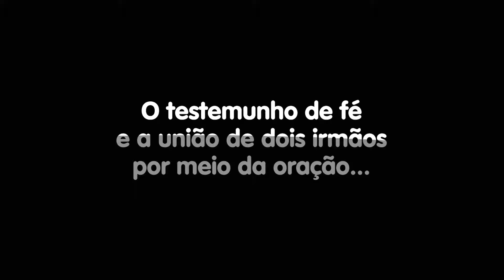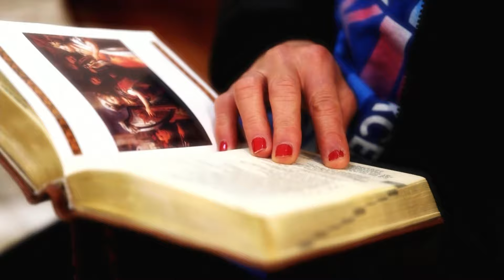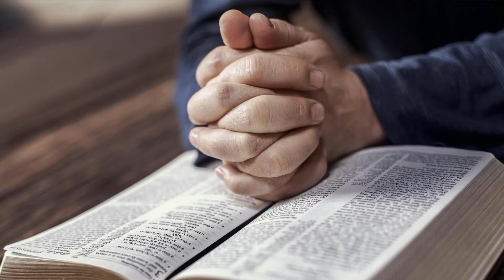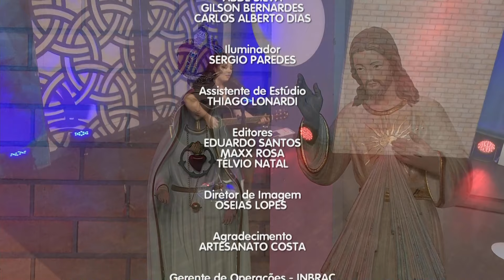Conta Comigo – 22/04/23 – Parte 2